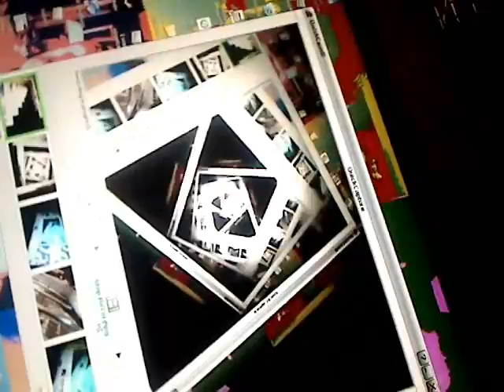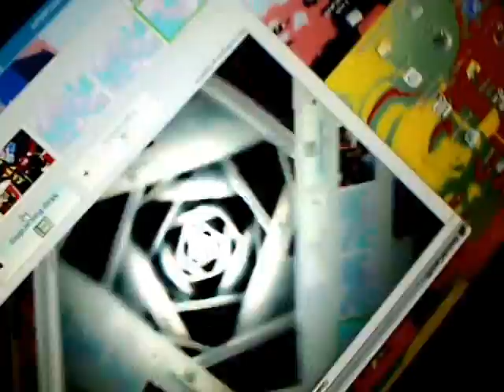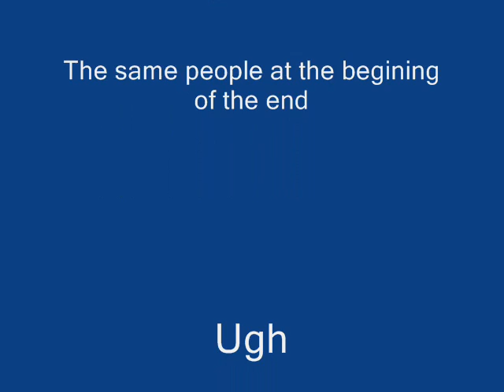Awesome weird swirl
Awesome camera hadling and stuff